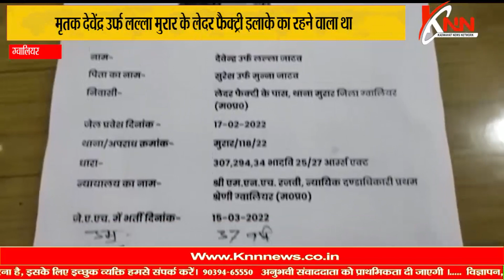एक कैदी की इलाज के दौरान मौत हो गई | KNN Latest News